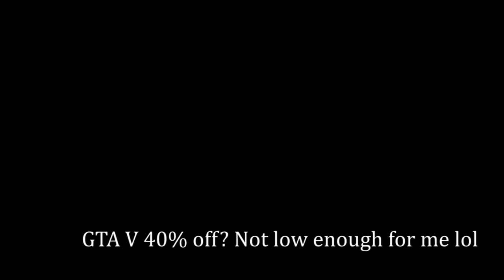Technical Thoughts #7 - San Andreas is my favorite.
San Andreas is my favorite.